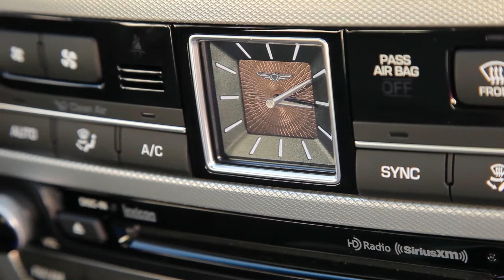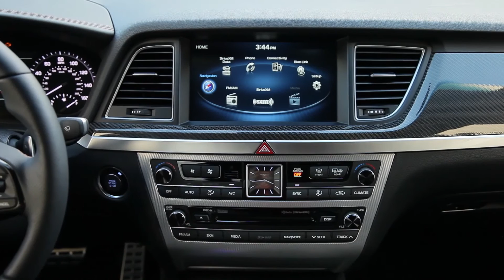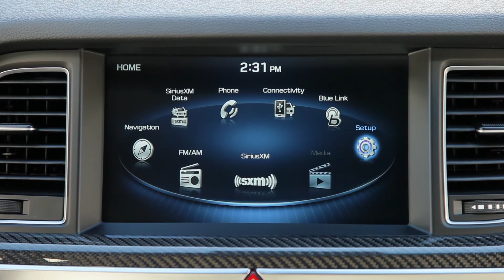2018 GENESIS G80 SPORT Interior Design | AutoMotoTV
2018 GENESIS G80 SPORT Interior Design | AutoMotoTV